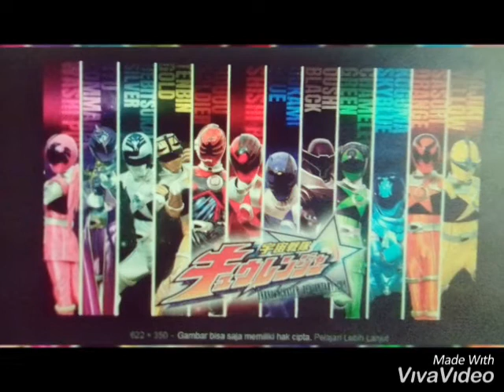FOTO KYURANGER AILOVE KYURANGER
AILOVE YUSUKE KISHI
AILOVE KYURANGER